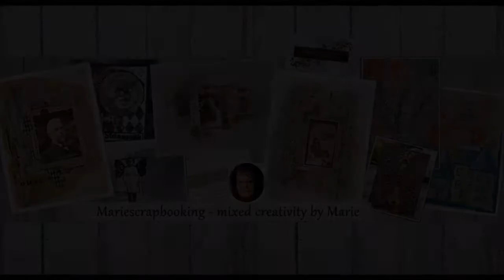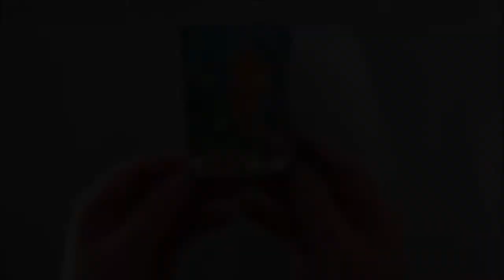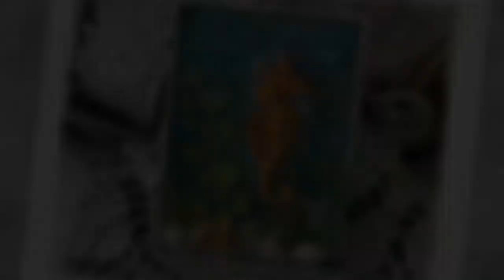ATC theme - Summer in Mixed media style